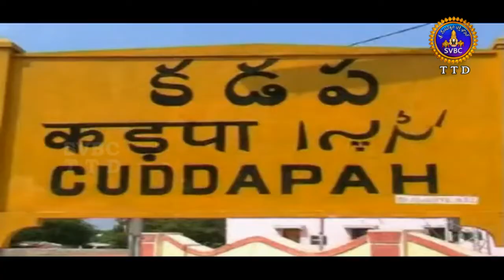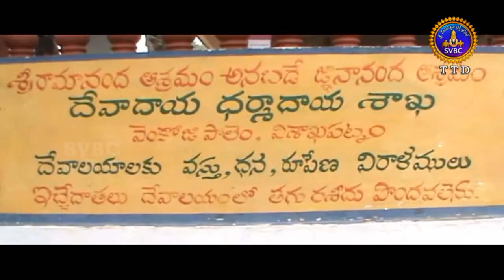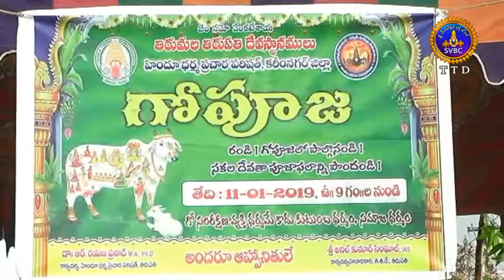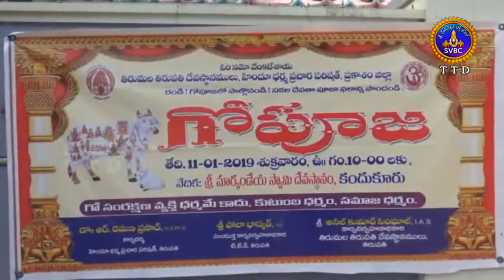ఆధ్యాత్మిక విశేషాలు | 10 గంటలు | Adhyatmika Viseshalu |10 Pm | 12-01-19 | SVBC TTD